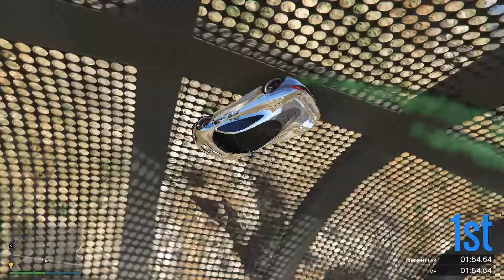KANYON YARIŞI - GTA 5 Online Komik Anlar #2 -OS-OYUN SAFI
Daha Çok Gta 5 online komik anlar videosu izlemek istiyorsanız;

gta 5 mod
gta 5 mod komik anlar
gta 5 online
gta 5 online komik anlar
oyun safı
oyun safı gta 5
gta v
gta 5 süper kahramanlar
gta 6
gta 5 dlc
gta 5 yeni arabalar
gta 5 güncelleme
gta 5 hapishane modu
gta 5 örümcek adam
gta 5 zombi mod
gta 5 saklambaç
gta 5 100 insan
gta 5 recep ivedik